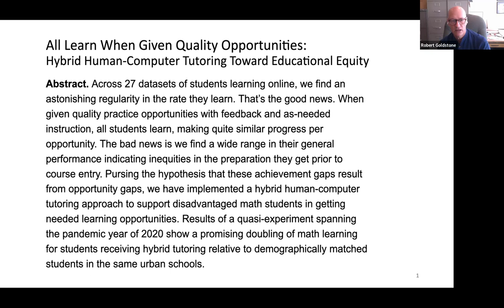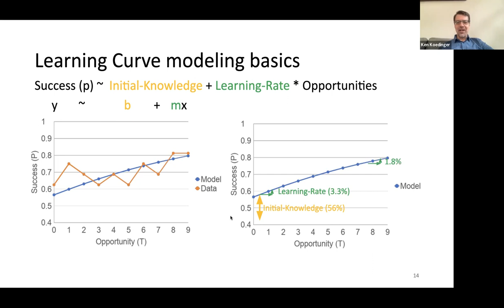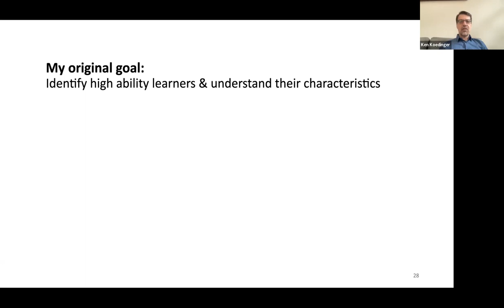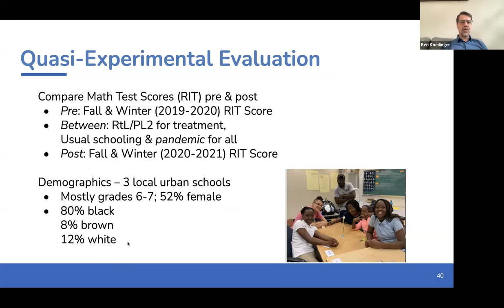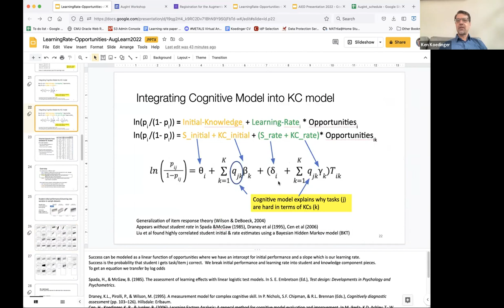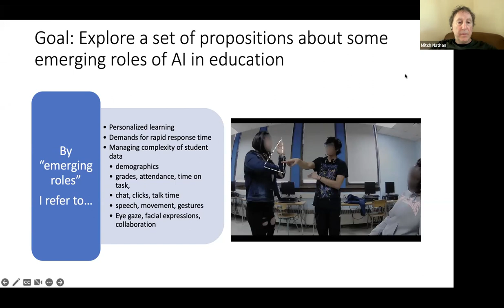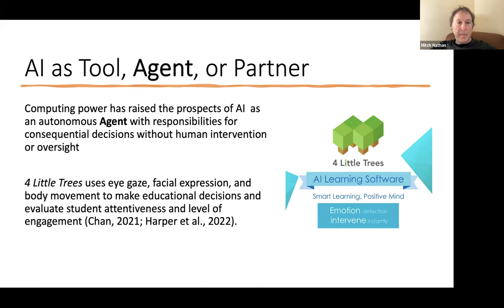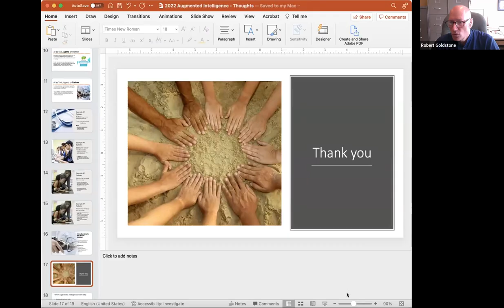Ken Koedinger and Mitch Nathan (Augmented Intelligence Workshop, September 29th)